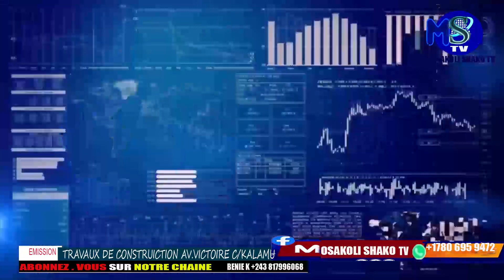FATSHI BETON LA REHABILITATION DE L'AVENIR VICTOIRE POPULATION BASEPELI BOYOKA BINO NO COMMENT